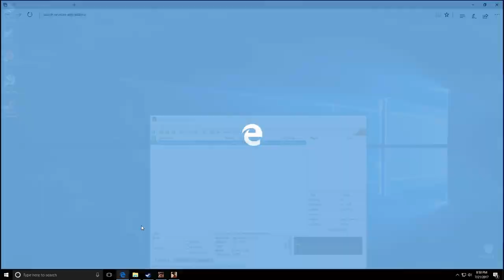Gta SA:MP | B-ZoneRpg | #191 13 zile SFSI.